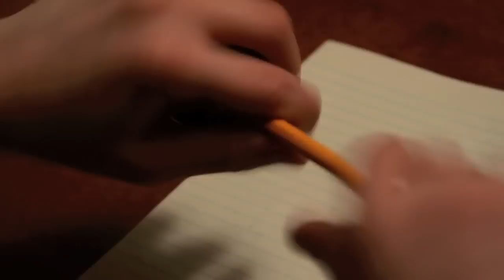Pencil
This is the video we submitted for FinalCutKing's 48 hour film challenge :D

Music at the end is:
Jon Gomm- Passionflower

Ryan and I are thinking about making a video everyone month or so :] they might not all be uploaded to this channel, but we might make a video every month :D (not sure when that starts) but hope you like the video, because I do, Mike does, Ryan does, a couple other people we've (Ryan and I) shown